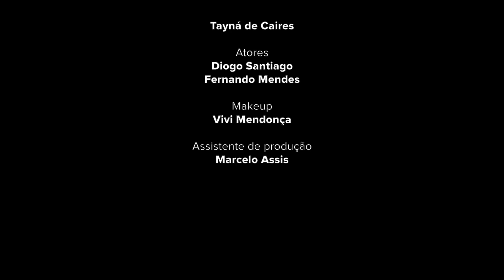Coração no Chão - Mariana Costa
Quantas vezes eu dormi nesse sofá
te esperando
coração no chão e a mão no celular
quantas vezes chorando
eu me arrumei e desarrumei
dormi esperando você
hoje eu me maquiei e sabe pra quem eu liguei
ah você não vai querer saber

liguei pra aquele cara que cê morria de ciúmes
e ele já tá no portão, nem precisa mais vir
tchau ja entrei no carro
e já deu pra perceber
que ele é bem mais dedicado
 mais bonito e apaixonado
faz tudo bem melhor do que você

Direção: Amós Rodrigues
Produção musical: Thiago Marques
Composição: Carlos Marques
Maquiagem: Vivi Mendonça

Parcerias: Manu Boutique
Liz Fashion Store